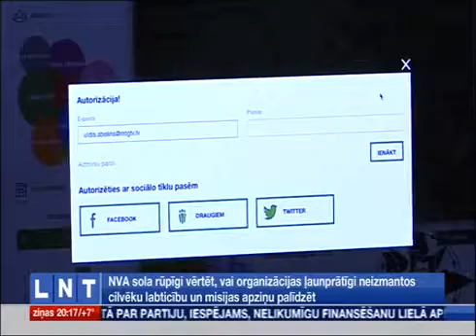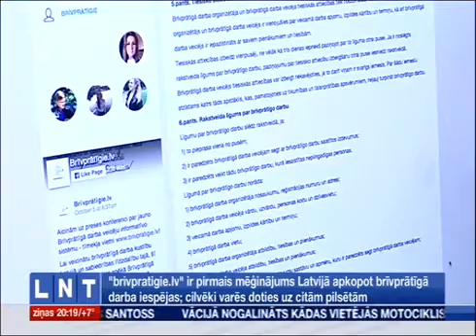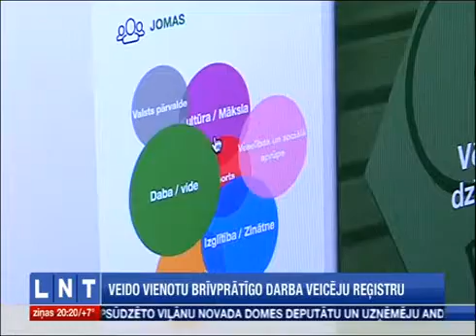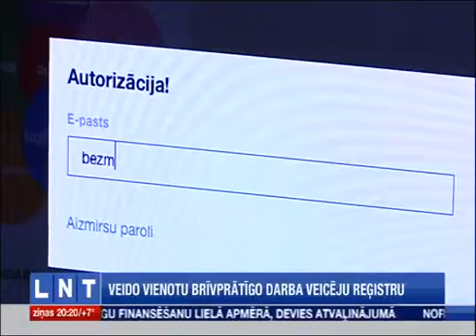Izveidota Brīvprātīgā darba veicēju informācijas sistēma